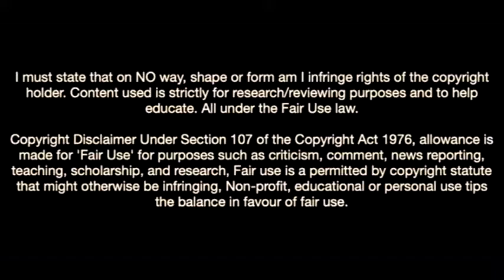Omar Campos Is Humiliating Defenders In 2022